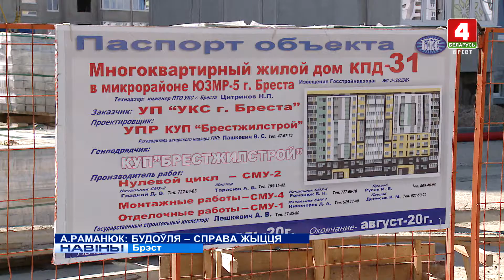А. РАМАНЮК: БУДОЎЛЯ - СПРАВА ЖЫЦЦЯ (Відэа)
Прадпрыемства "Брэстжылбуд" сёння адно з вядучых у будаўнічай галіне не толькі Брэсцкай вобласці, але і краіны. Яго добра ведаюць і за мяжой. 12 гадоў узначальвае прадпрыемства Аляксандр Раманюк, які ў мінулым годзе быў удастоены ганаровага звання "Чалавек года Брэстчыны".